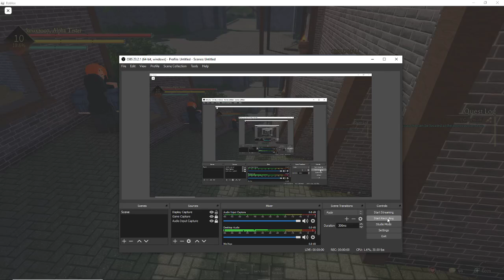How to find Mitchell and his underlings in Exoria World's End